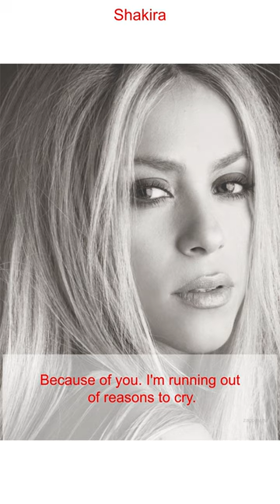✅ Shakira !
Video Black M & Shakira - Comme Moi. Video Prince Royce, Shakira - Deja Vu. Video Chantaje (Versión Salsa). Video Chantaje (Official Video).;. Video Can't Remember To Forget You (2014). Video Pitbull feat Shakira - Get It Started (2012). Video Addicted To You (2012). Video Rabiosa (English Version) ft.Shakira Isabel Mebarak Ripoll (/ʃəˈkɪərə/ shə-KEER-ə, Spanish: [(t)ʃaˈkiɾa]; born 2 February 1977) is a Colombian singer. Born and raised in Barranquilla, she has been referred to as the "Queen of Latin Music" and is noted for her musical versatility. She made her recording debut with Sony Music Colombia at the age of 13. Following the commercial failure of her first two albums, Magia (1991) and Peligro (1993), she rose to prominence in Hispanic countries with her next albums, Pies Descalzos (1995).The official channel of Shakiramedia.com. We've been collecting and capturing Shakira videos since 1998. Recently we moved the ShakiraMedia.com videos to .Laundry Service: Washed and Dried ‍. Shakira. 2021 Expanded Edition. Don't Wait Up ‍. Shakira. 2021 сингл. Girl like me ‍.;. Shakira. 2019 El Dorado World Tour Live. Clandestino ‍.Shakira Isabel Mebarak Ripoll (born February 2, 1977), known professionally as Shakira, i. Shakira Isabel Mebarak Ripoll (born February 2, 1977), known professionally as Shakira, is a Grammy-award winning Colombian singer-songwriter, musician, composer, recordShakira shakira waka waka shakira te felicito shakira whenever wherever shakira loca shakira hips don\u0027t lie shakira la tortura shakira 2022 shakira she wolf shakira beyonce beautiful liar. Shakira rihanna shakira black eyed peas shakira la la la shakira chantaje.Can't Remember To Forget You. Shakira Featuring Rihanna. 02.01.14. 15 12 Wks.;. Waka Waka (This Time For Africa). Shakira Featuring Freshlyground. 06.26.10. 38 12 Wks.